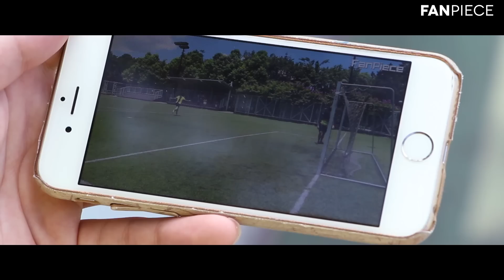足球動畫v.s.現實2之無限續集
上次隆仔同呀樂係動畫世界鬥得難分難解，反應十分好，我地當然忍唔住要拍續集啦！今次呢條片唔只有續集，仲有續集既續集、前傳、外傳，一次過拍晒成個系列比大家！